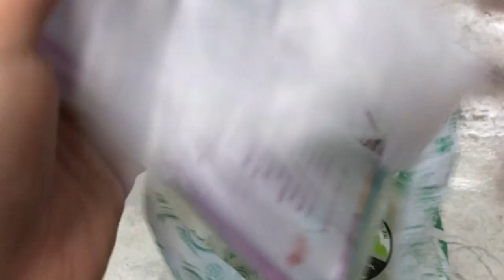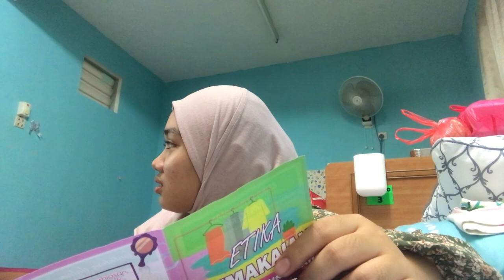Bazaar with me and my friends !!